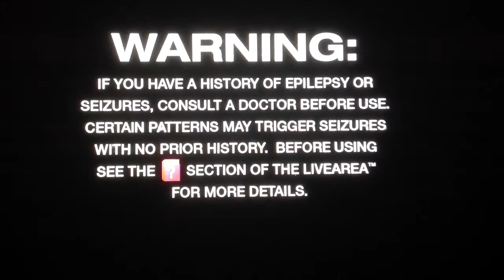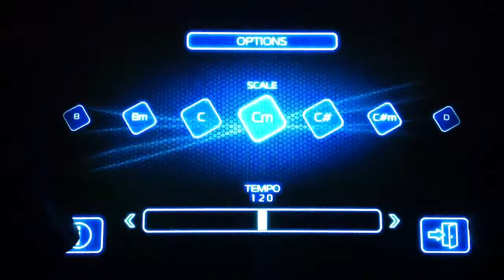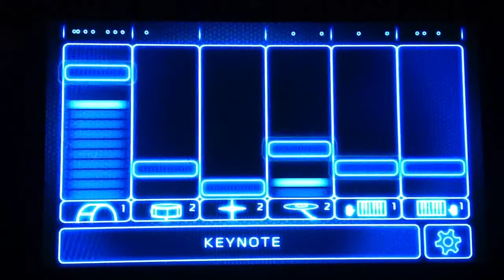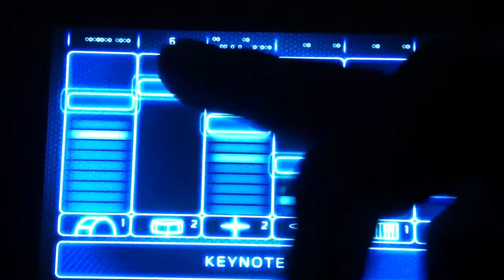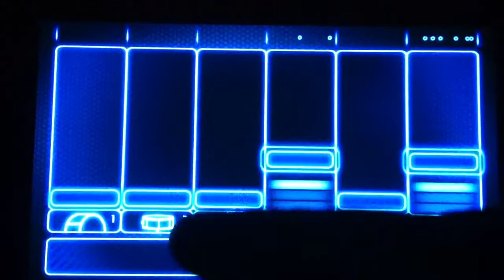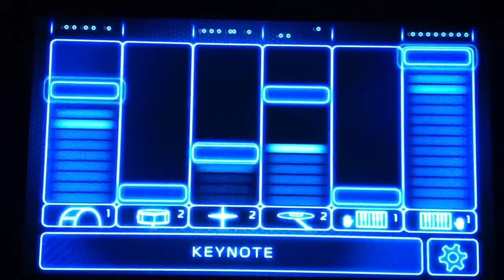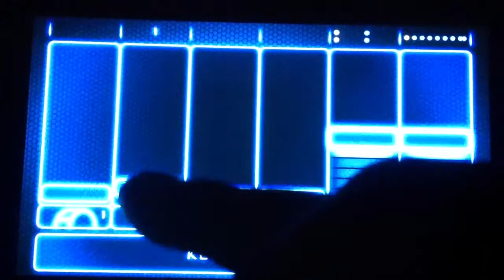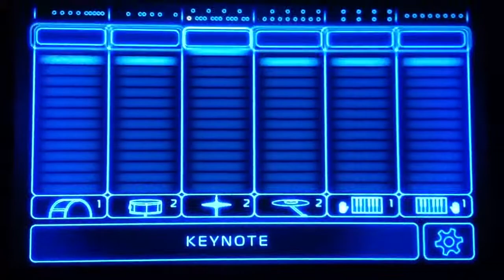Imaginstruments - PS VITA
Lol fun cool game